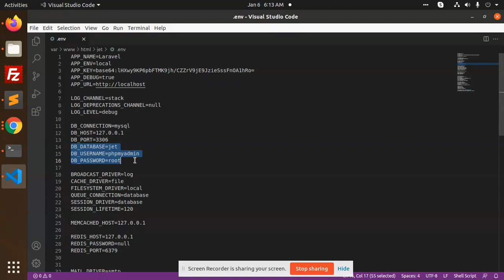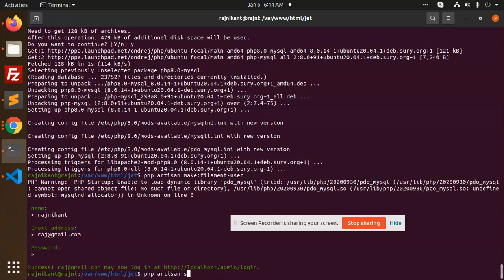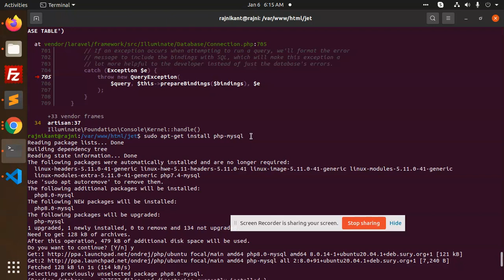could not find driver (SQL: select * from `users` where `email` = limit 1)